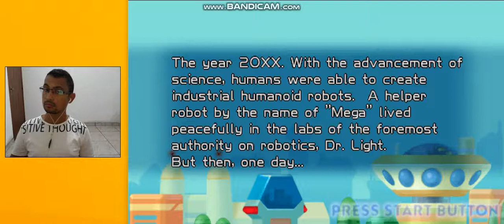Mega Man Powered up PSP Dr. Wily | Gameplay